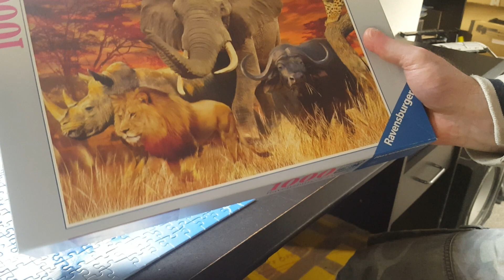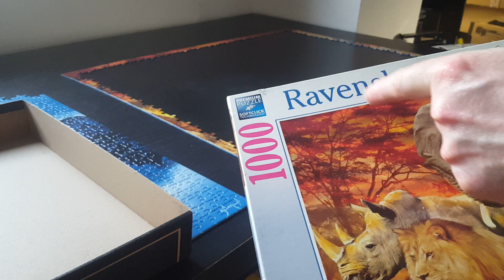Starting a new puzzel, jungle puzzel part 1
Lets start with the outer edge pieces on this one